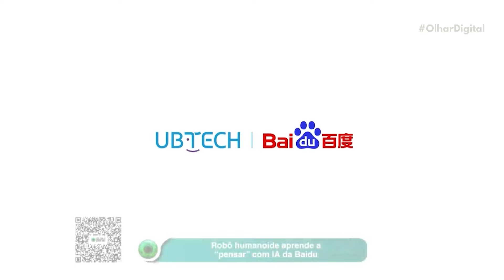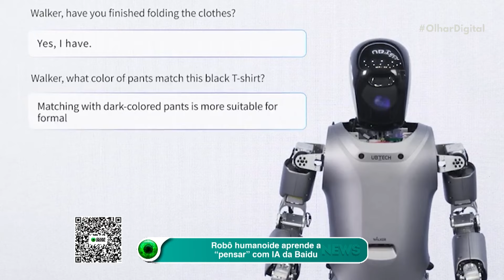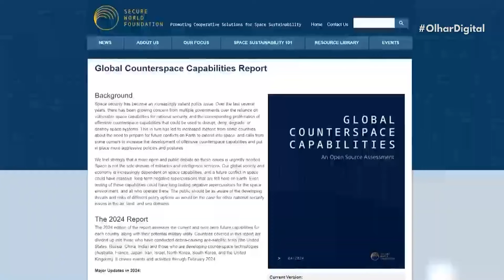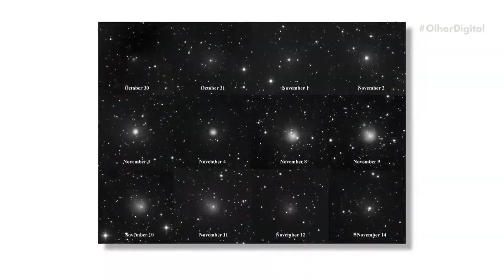Robô humanoide aprende a “pensar” com IA da Baidu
🤖💬✨ O robô humanoide da UBTech está ganhando capacidades de fala e 'pensamento' com a IA da Baidu! A parceria entre as empresas está elevando o nível de interação e funcionalidade do robô Walker S, abrindo caminho para um futuro promissor na robótica humanoide. Descubra mais sobre essa inovação!